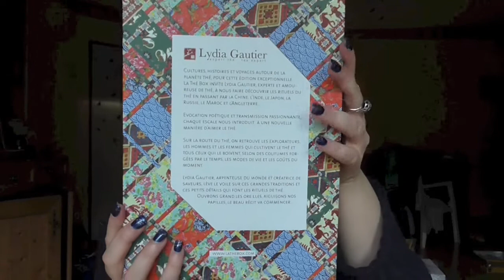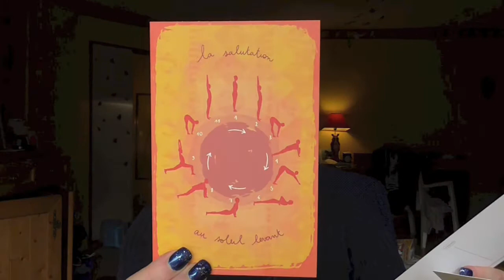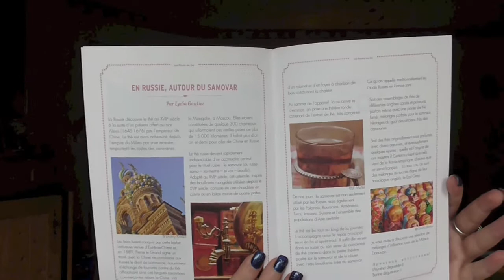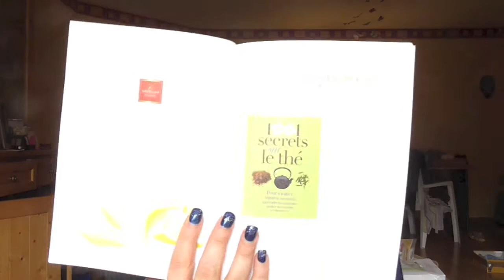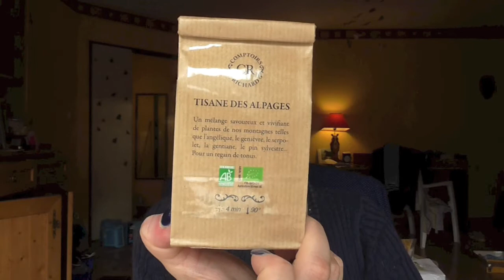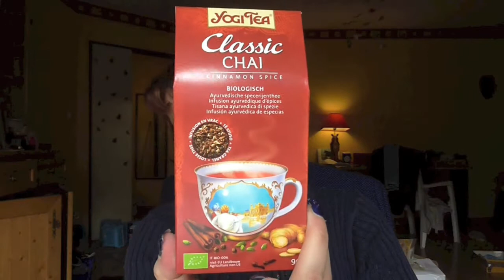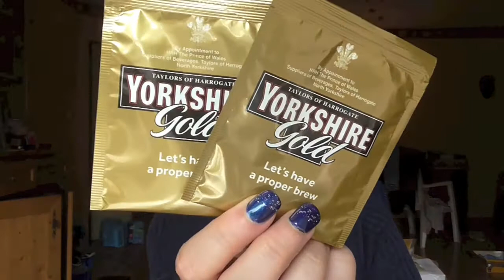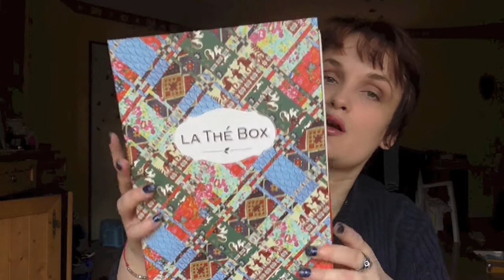Thé Box du mois de mars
17,90 euros par mois
ps : il manque les thés de russie, ils m'ont envoyé un courriel pour me dire que j'allais les recevoir la semaine prochaine.